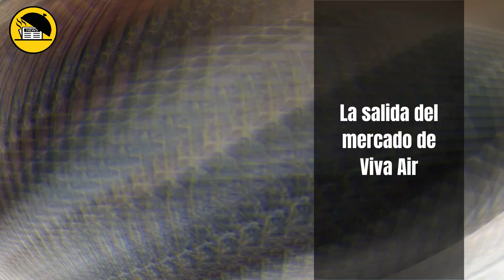📰 Noticias: La salida de Viva Air y la negación de salvaguardias textiles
Hoy hablamos de la salida del mercado de Viva Air, de la negación del gobierno de dar salvaguardias al sector textil pese al pedido de urgencia de las Mypes, los planes de Tesla en México y más.

Las noticias para el jueves 02 de marzo de 2023:
00:00✔️Introducción
01:02✔️ Noticias cortas de coyuntura: ¿en qué vamos?
03:02✔️La salida del mercado de Viva Air
04:57✔️Gobierno niega salvaguardias para el sector textil
07:04✔️Leche Gloria cambia de gerente
07:41✔️Los planes de Tesla y sus inversiones en México
08:33✔️Las cotizaciones del día

▶️¿Cuál es la diferencia entre una base de datos formal y los datos que hay en Internet?